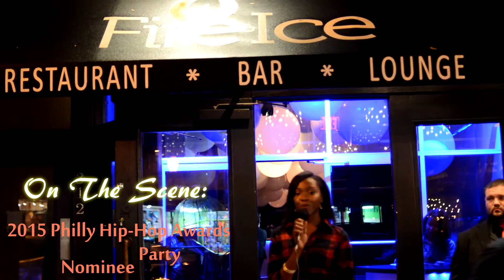On The Scene | Philly Hip-Hop Awards Nominee Party (Teaser)